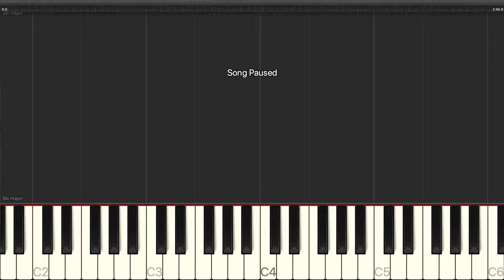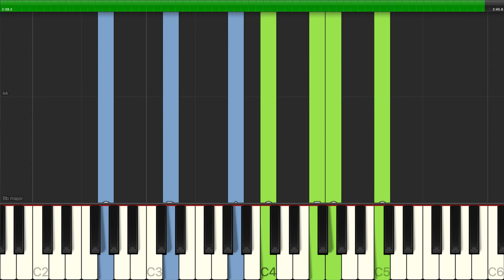Stephen Sondheim - Like It Was - Piano Backing Track Tutorials - Karaoke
Learn how to play Stephen Sondheim - Like It Was - Piano Backing Track Tutorials - Karaoke